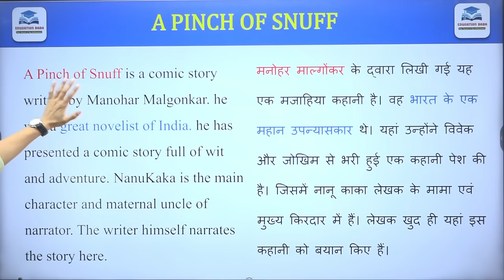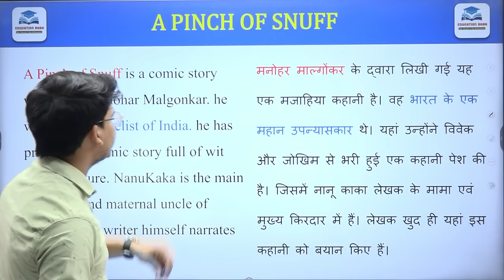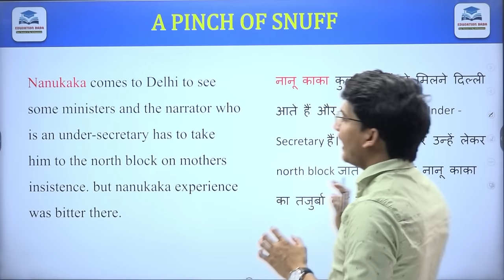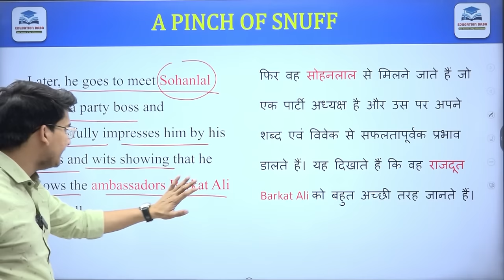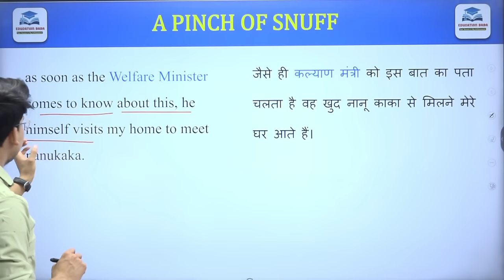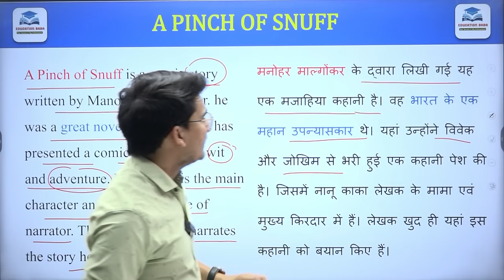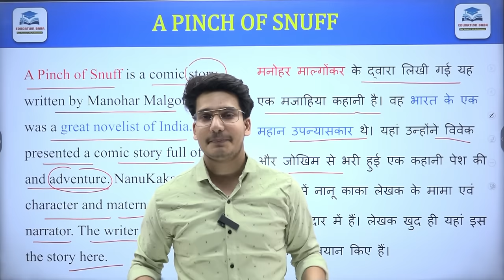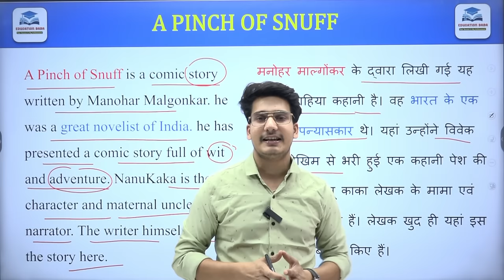English Class 12 Chapter 3 Summary Bihar Board | A Pinch of Snuff Summary in Hindi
12th English 100 Marks Chapter 3 | A Pinch of Snuff Summary in Hindi & English | Education Baba | English By Aditya Jha